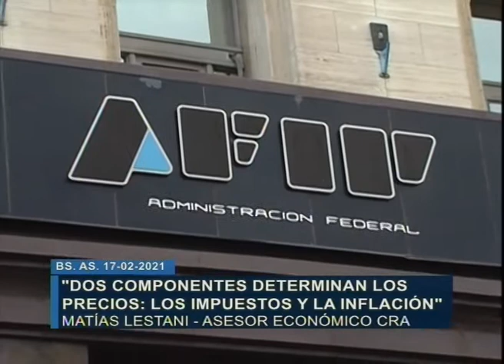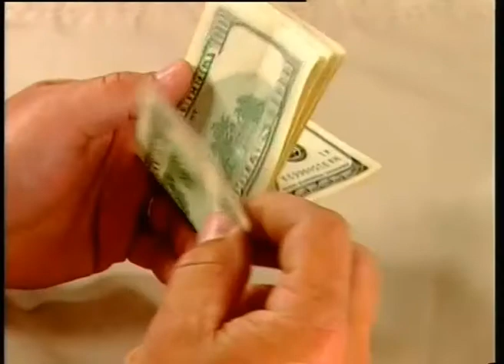Insisten en que los productores no forman el precio de los alimentos